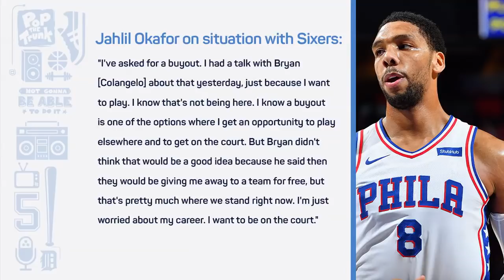Jahlil Okafor requests buyout or trade from 76ers | Jalen & Jacoby | ESPN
Jalen Rose and David Jacoby react to Jahlil Okafor requesting either a buyout or trade from the Philadelphia 76ers.